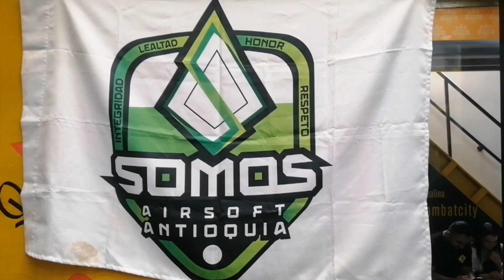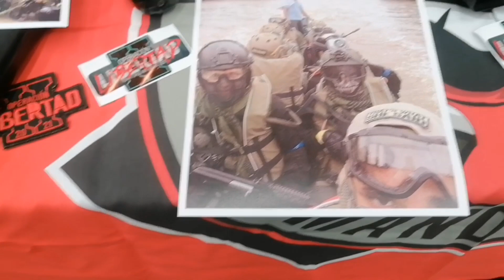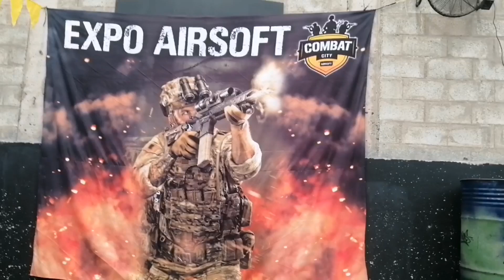evento Medellín julio 2023